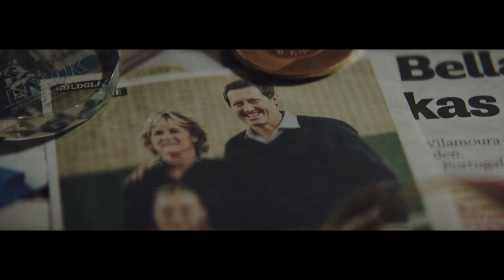Del 3 ”Utmaningen” - Start your impossible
Rebecka Sternisa Bellander är Sveriges bästa rullstolstennisspelare. I en serie på tre avsnitt får vi höra om hennes resa till toppen. Slutligen ställs hon mot den före detta världsettan Jonas Björkman i en tuff duell.
Sveriges Paralympiska Kommitté och Toyota Sverige